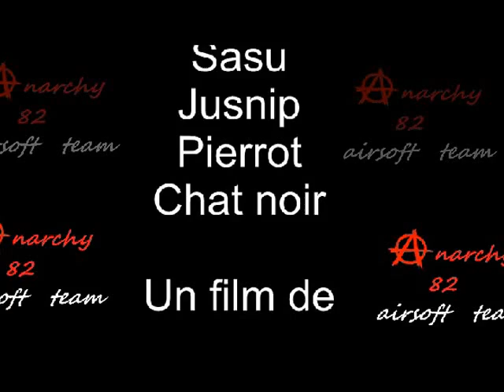Anarchy 82 airsoft team